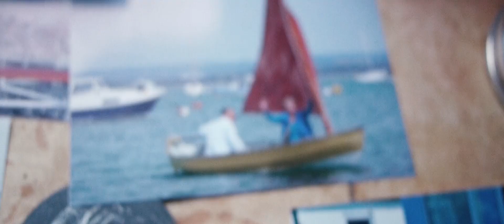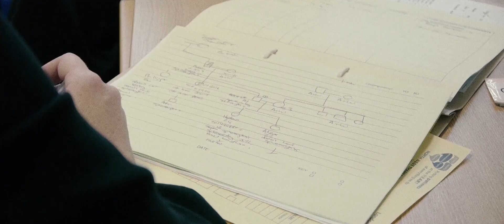Paddling for Sue - Trailer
Sue fought a battle against cancer for eight years and finally succumbed to the disease in November 2016. A group of family and friends intend to honour Sue's memory by taking on the challenge of circumnavigating the island of Guernsey by kayak.